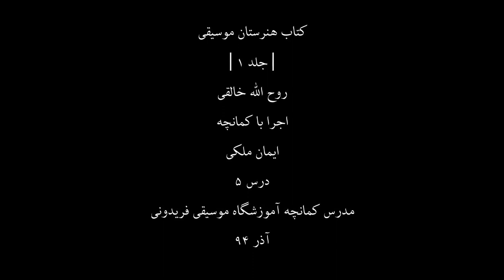کتاب هنرستان1،روح اله خالقی،کمانچه ایمان ملکی،5،مدرس آموزشگاه موسیقی فریدونی،آذر94.mp4